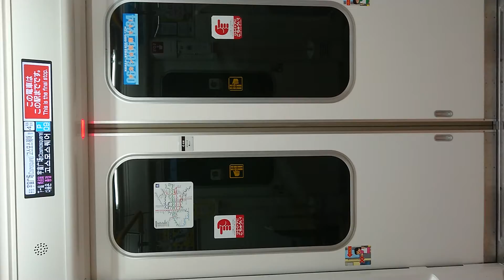Osaka Metro 南港ポートタウン線 扉 開 コスモスクエア駅